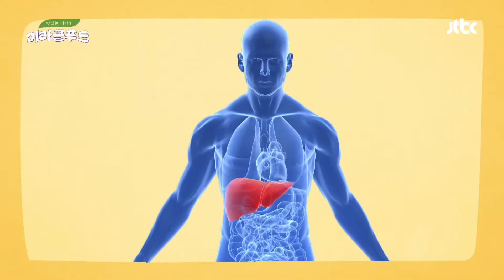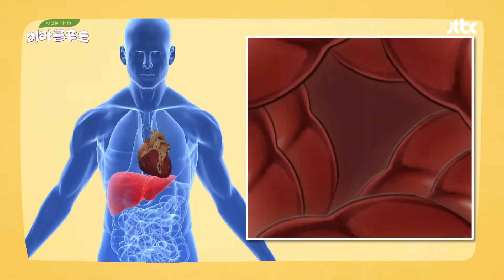지방간이 부르는 합병증🚨 늦기 전에 관리 필수※ 맛있는 이야기 미라클 푸드(Miracle Food) 85회 | JTBC 201114 방송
지방간이 부르는 합병증🚨 늦기 전에 관리 필수※